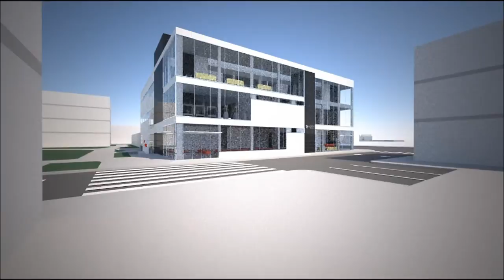AMITY School Sports and Cultural Center _ INOA